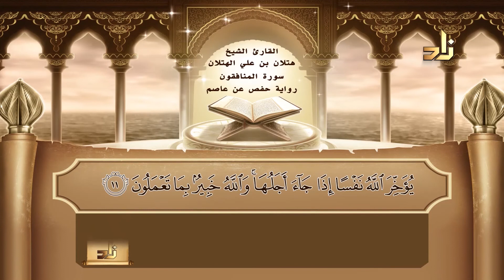سورة المنافقون | القارئ الشيخ هتلان بن علي الهتلان | رواية حفص عن عاصم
قرآن كريم - سورة المنافقون
رواية حفص عن عاصم
للقارئ الشيخ/ هتلان بن علي الهتلان